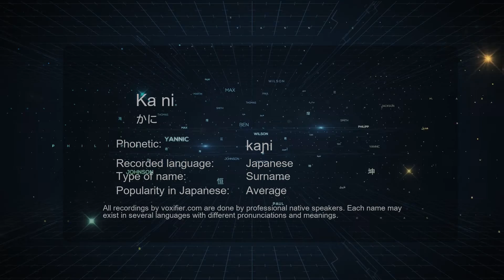How to Pronounce Ka ni (かに) in Japanese - Voxifier.com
This is the Japanese pronunciation, gender, and phonetics recording of the name Ka ni (かに). The same name may exist in other languages with different pronunciations. Check the meaning of name along with other possible pronunciations or similar names for free Voxifier uses the help of expert linguists to simplify pronunciations by replacing some special sounds with sounds more commonly available across all languages.